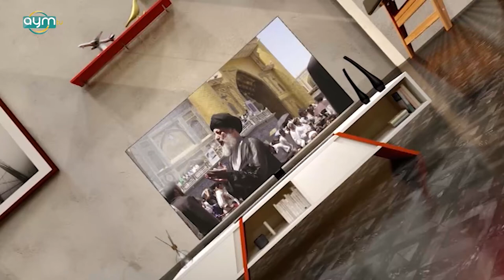شهيد المحراب | سلسلة المحاضرات التخصصية في الامامة والمجتمع الانساني | 10